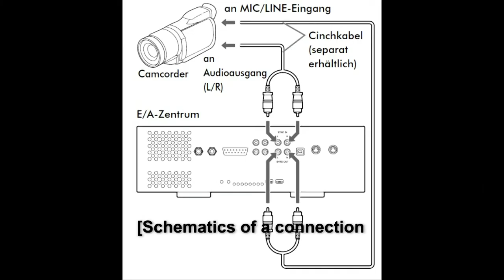Piano-Chat-Concert 3/5: Disklavier+Video - "e-Piano-Duo" Eriko Takezawa & Christoph Sischka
3. Juni 2011 - Konzert im Rahmen des 8. Internationalen Klavierduo-Festivals
Bad Herrenalb, Ruland Klinik Falkenburg, Dr.-Claudia-Wilhelm-Saal

Klavierduos in Bad Herrenalb kommunizieren mit Duos in Freiburg und den USA. Disklavier-Flügel werden per Internet und Kamera zu einer akustischen und optischen Weltreise synchronisiert. Pianisten können heutzutage mit der schwarz-weißen Klaviatur in der Weltsprache Musik "chatten" oder einen richtigen Konzertflügel mit einem Wii-Controller (Nintendo) oder einer Videokamera fernsteuern.

Piano duos in Bad Herrenalb (Germany) communicate with piano duos in Freiburg (Germany) and the United States. Disklavier pianos are connected worldwide via internet. Today, pianists can use their black-and-white keyboard to "chat" in the language of music or control their grand piano with a Wii-Remote (Nintendo) or a video camera.

Part 1: Introdution to the functionality of the Disklavier piano / Einführung in die Funktionsweise des Disklavier-Flügels
Part 2: Remote Concert Germany-Texas / Simultan-Konzert in Deutschland und Texas (8000 km)
Part 3: Video + synchronized Disklavier / Video + synchronisiertes Disklavier (e-Piano-Duo)
Part 4: Remote Improvisation / Simultan-Improvisation (Bad Herrenalb-Freiburg)
Part 5: Disklavier + Wii , Internetradio

Program of the entire concert / Vollständiges Programm des Konzertes:

Ludwig van Beethoven         Sonatine F-Dur, Anh. 5 Nr. 2
Robert Schumann   Wilder Reiter, Op. 68 Nr. 8
Siegfried Merath          Cha-Cha
Christopher Norton  Scamp
     Nio Ajero, Klavier (6 Jahre)

Anton Diabelli   Allegro e-Moll, op. 149 Nr. 28
     Klavierduo  Nio & Mario Ajero

Valeri Gavrilin   Walzer (aus dem Ballett "Anyuta")
Georges Bizet   aus "Jeux d'enfants" Nr. 11 "Petit mari,
     petite femme!...", Nr. 12 "Le Bal"
Franz Liszt   Ungarische Rhapsodie Nr. 2
Vladimir Sapozhnikov         Promenade on Nevsky Prospect
     Remnant Piano Duo

Jean Baptiste Duvernoy Fantaisie sur le motifs de l'opera „La
     Figurante" de Louis Clapisson op. 92
(e-Klavierduo)          Eriko Takezawa & Christoph Sischka

e-Duo-Improvisation  Sebastian Bausch (Bad Herrenalb) &
     Eriko Takezawa (Freiburg), Disklaviere

Hugo Wolf    "Verborgenheit"
Franz Lehár   "Einer wird kommen"
     K. S., Sopran

     Quiz
     Boogie-Mix
     Klavierduo Karolin & Friederike Stegmann

Bad Herrenalb: Yamaha Disklavier DS6
Freiburg: Yamaha Disklavier DC3
Rellingen/Hamburg: Yamaha Disklavier DS6